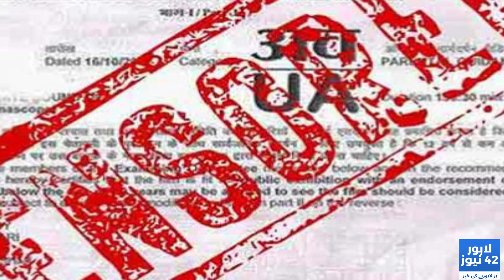Ganga Jamuna was Released Due to a Favor by Jawaharlal Nehru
Ganga Jamuna was Released Due to a Favor by Jawaharlal Nehru. The 1961 film Gunga Jumna is considered one of the finest movies in Indian cinema. Starring Dilip Kumar, Vyjayanthimala, and Nasir Khan, it was a trendsetter in many ways. Every actor gave his best but Dilip Kumar, who passed away yesterday, shined like never before in this dacoit drama.
The 1961 film Gunga Jumna is considered one of the finest movies in Indian cinema. Starring Dilip Kumar, Vyjayanthimala, and Nasir Khan, it was a trendsetter in many ways. Every actor gave his best but Dilip Kumar, who passed away yesterday, shined like never before in this dacoit drama.